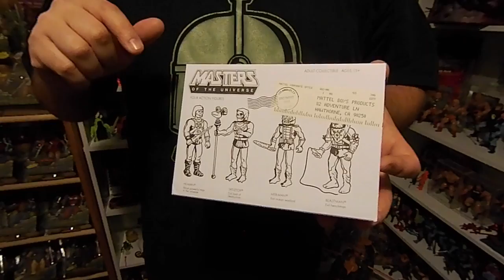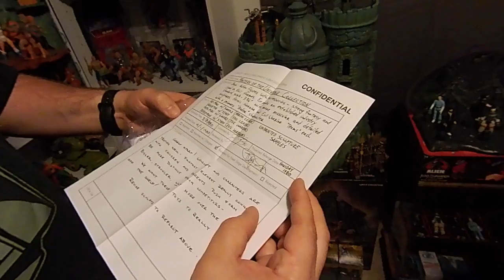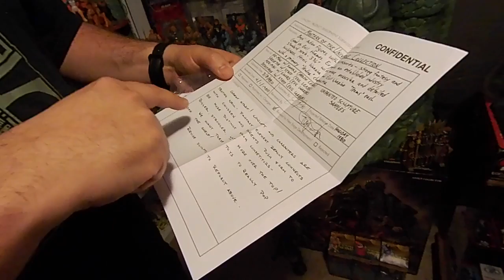The Elusive Wonder Bread He-Man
Taking a look at the elusive Wonder Bread He-Man and some of the new Super7 MOTU releases.